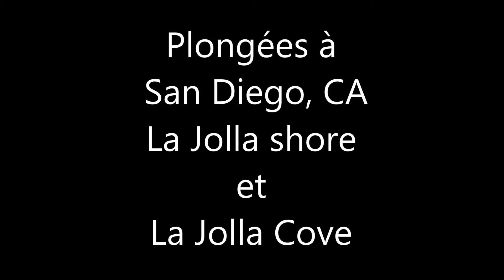2015 10 03 San Diego Dive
Plongées a àSan Diego